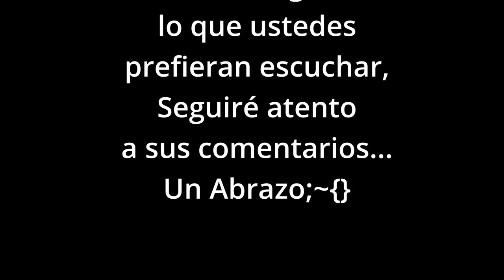19 Boleros Clásicos - Una Hora Sin Cortes - OMAR GARCIA - ORGAN & KEYBOARDS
19 Boleros Clásicos - Una Hora Sin Cortes - OMAR GARCIA - ORGAN & KEYBOARDS

Equipo que Utilizo en mi Estudio
Organo Hammond XK5
(Upper Keyboard)
(Lower Keyboard)
Hammond CU-1 Tremolo/Chorale Switch
Nord Pedal Keys 27 Midi Pedal Board
Organo Hammond SKX Pro
Teclados:
Yamaha Genos
Yamaha DGX-670B
Yamaha PSR SX600
Roland VR-09-B 'V-Combo'
Yamaha PSRE373
M Audio MIDI Controller Keyboard 88 Notes
M Audio MIDI Controller Keyboard 49 Notes
M Audio MIDI Controller Keyboard 25 Notes
M Audio Midi Interface
Audio Interface
Audio Mixer
Audio Monitor (1)
Audio Monitor (2)
Video Computer
Audio Computer
2 Keyboards Stand
3 Keyboards Stand
Camaras de Video